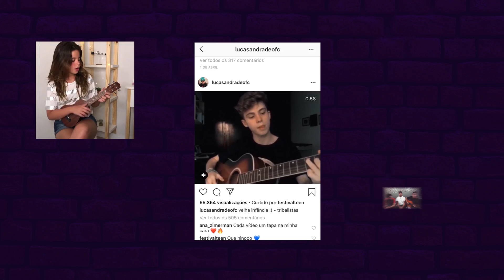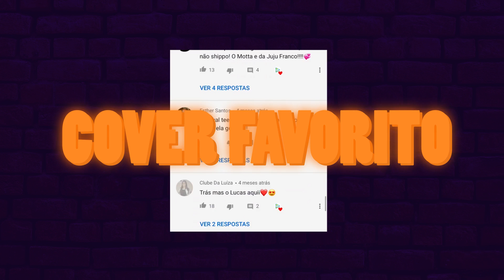Você já viu esses INFLUENCIADORES DIGITAIS cantando?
Você conhece os influenciadores digitais que também cantam? Sim, eles existem e estão arrasando nos covers.

O que Juju Franco, Luara, Ananda, Lucas Andrade, Giovanna Chaves, Matheus Mozer, Bia Herrero, Vyni Takahashi, Mharessa e Taby têm em comum? Talento de sobra para arrasar como influenciadores e como cantores. Não basta só dar close, fazer publi, inspirar e divertir os seguidores, eles também soltam o gogó.

Essa galerinha posta regularmente covers de músicas famosas no Instagram ou em seus canais do YouTube e levam uma legião de fãs e seguimores a loucura.

Confira agora 10 influenciadores digitais que cantam!

🎧Veja o que rolou no Festival Teen in concert

• Canon T7i
• Videomic Rode Direcional
• Tripé Manfroto
• Adobe Premiere
• Adobe Photoshop
• Adobe Audition